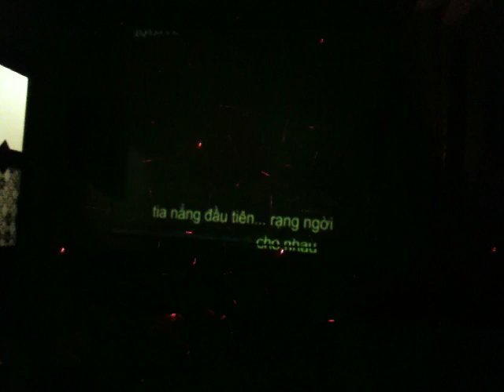Cơn mưa tình yêu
Cherry Nguyen featuring Luan Tau,on da new song 2010,check it out..lol